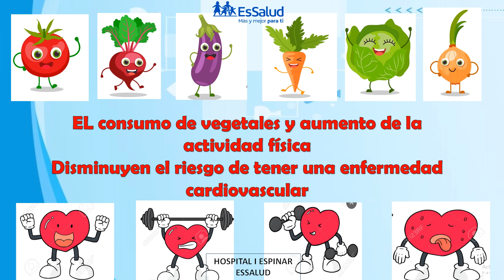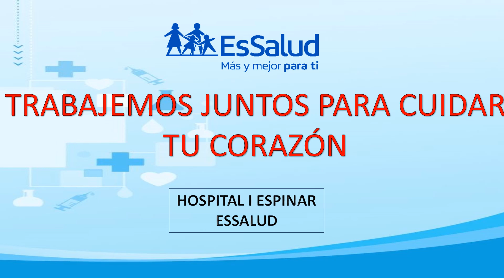CUIDA TU PRESIÓN Y PROTEGE TU CORAZÓN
DÍA MUNDIAL DE LA HIPERTENSIÓN VASCULAR - HOSPITAL I ESPINAR - ESSALUD - CUSCO